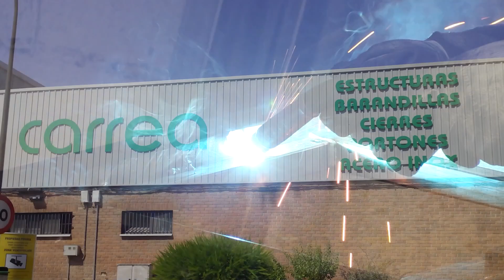Los veteranos opinan con Manolo Simón | JUEGO DE DOS 23/10/23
🔵 Luis Carlos entrevista a Manolo Simón en la sección dedicada a los veteranos de Juego de Dos: Equipo y Afición.